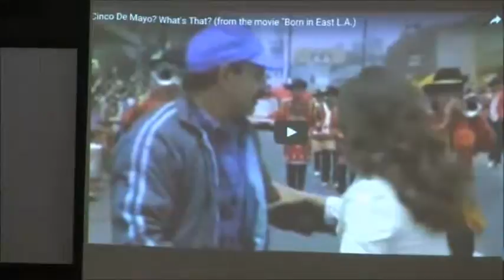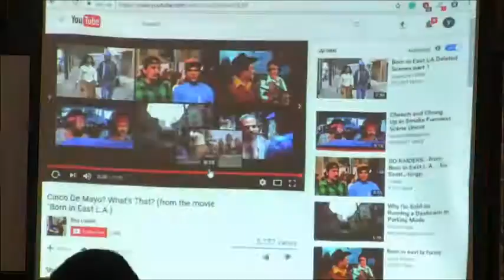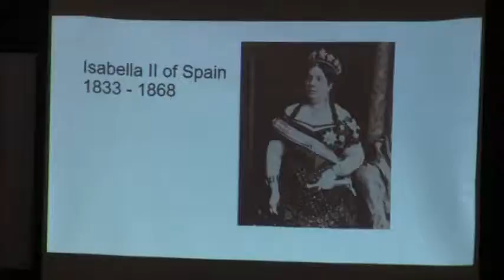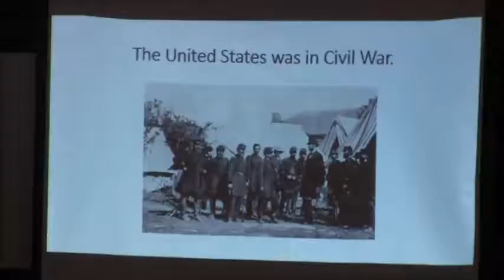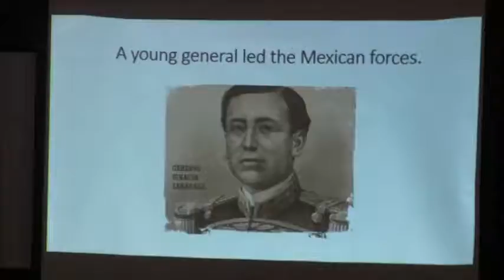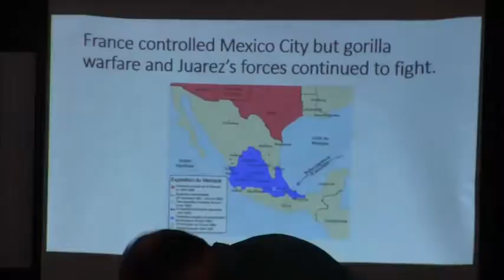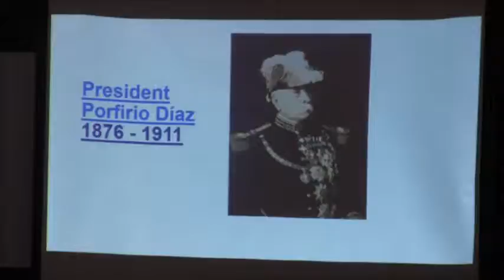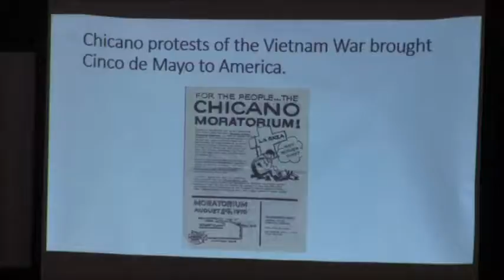"Significance of Cinco de Mayo" by Denis O'Leary 3 11 2017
This prresentation was made by Denis O'Leary on March 11, 2017 at the Port Hueneme Historical Society Museum in Port Hueneme, CA